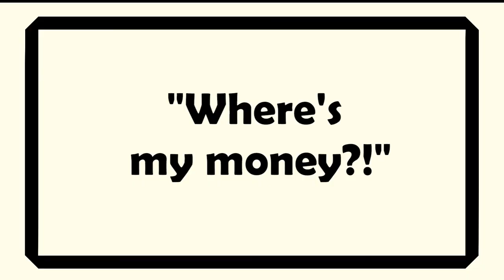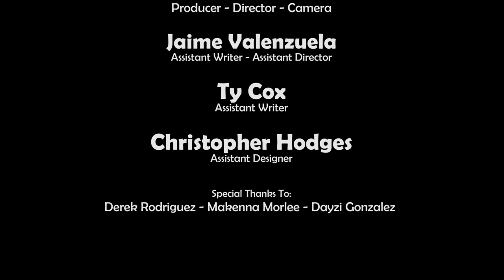Sharkbait - A Short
Maybe turn up that volume...
- A short, student made film -